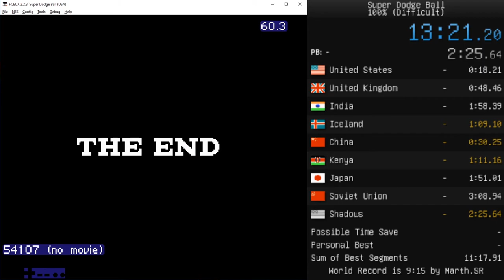Speedrun - Super Dodge Ball - 100% (Difficult) - 13m 20.23s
My first speedrun ever! I was a little late with LiveSplit.
Emulator used: FCEUX 2.2.3